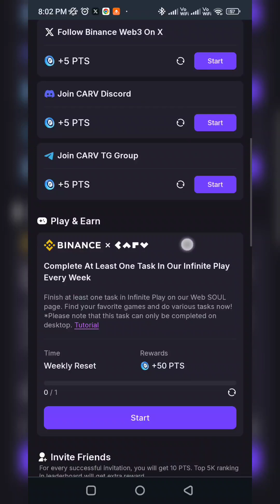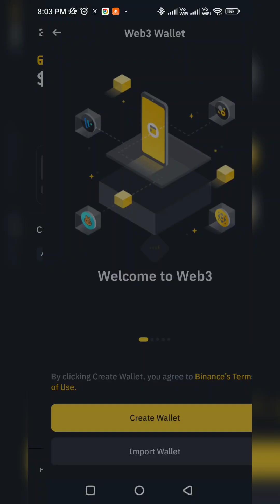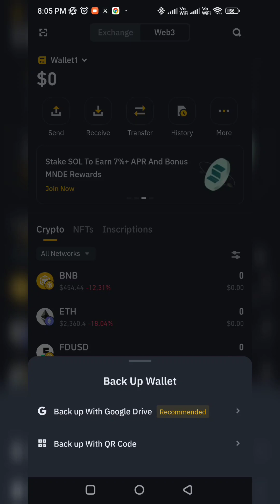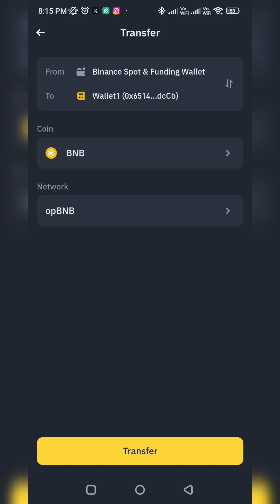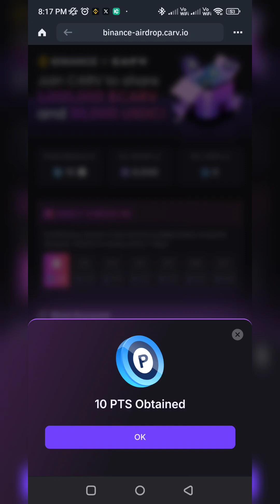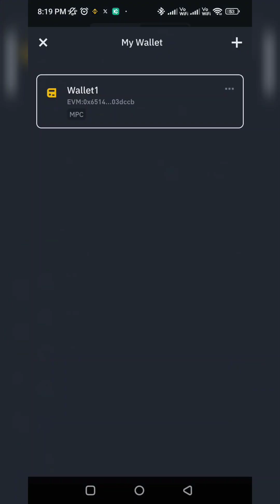⛔ Over ⛔ New Airdrop - Earn Free Money 🤑 Carv x Binance Web3 Wallet Airdrop, Binance New Airdrop🤑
🔥🔥 Join Our Telegram Channel for Activation Codes 🔥🔥

binance carv,
binance web3 wallet airdrop,
binance airdrop,
binance new airdrop,
binance web3 wallet new airdrop,